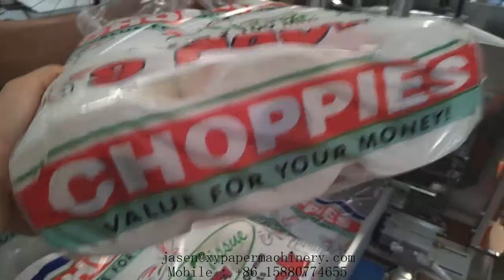12 rolls Three lines toilet tissue paper roll bundle wrapping machine